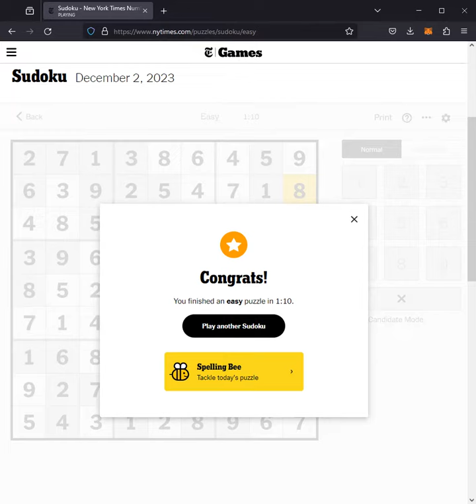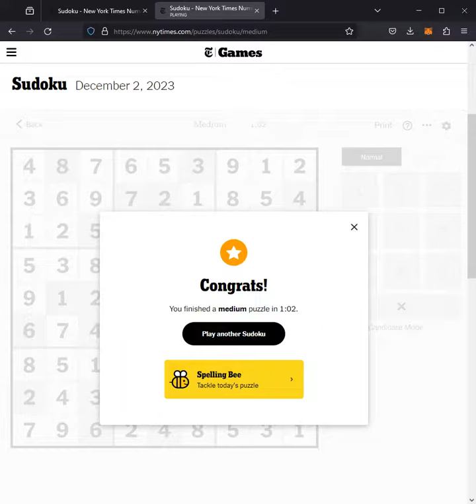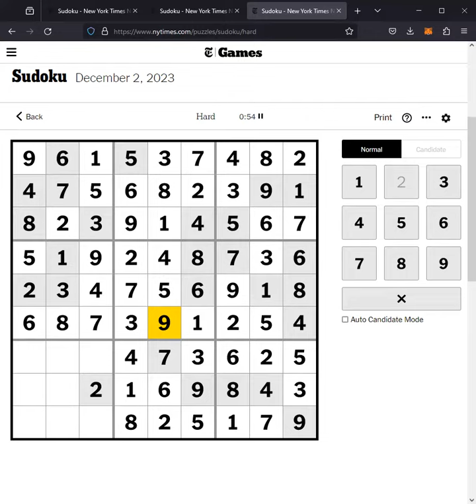NYT Sudoku Medium Hard Easy 2nd December 2023 Answers